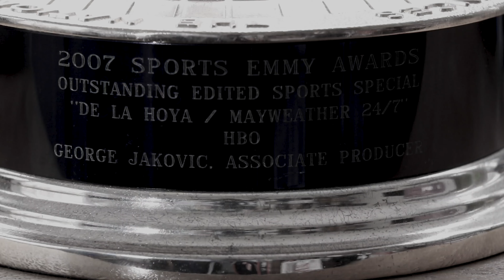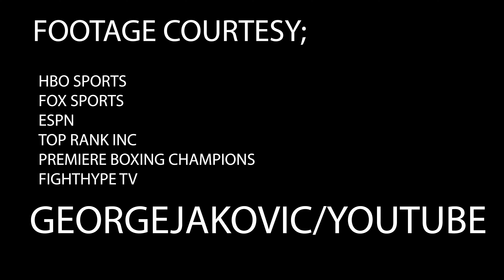ONE ROUND WITH GEORGE 1-15-2022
A weekly boxing show. One round, 3 minutes of boxing talk.  I've been a lifelong boxing fan, was a producer for HBO sports for 15 years, traveled the world telling the fighters stories. I've managed a fighter. Worked a fighters corner. This is my passion...